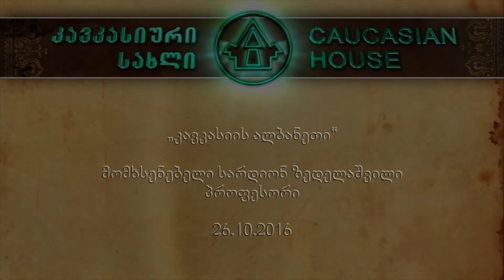სარდიონ ზედელაშვილი - ”კავკასიის ალბანეთი”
”კავკასიური სახლის” სახალხო უნივერსიტეტი

ლექცია თემაზე ”კავკასიის ალბანეთი”

მომხსენებელი, სარდიონ ზედელაშვილი

26 ოქტომბერი, 2016

Caucasian House People's University

Albanians of the Caucasus

lecture delivered by Sardion Zedelashvili